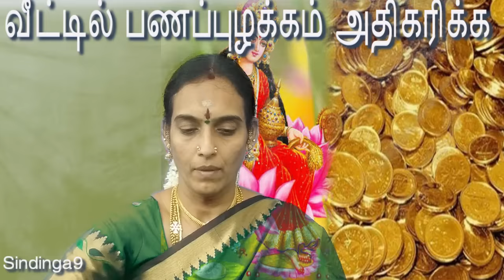வீட்டில் பணப்புழக்கம் அதிகரிக்க Do this for money wealth in House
Do this for money wealth in House